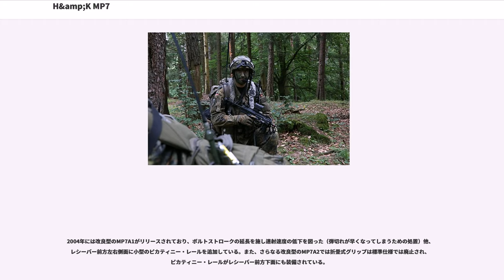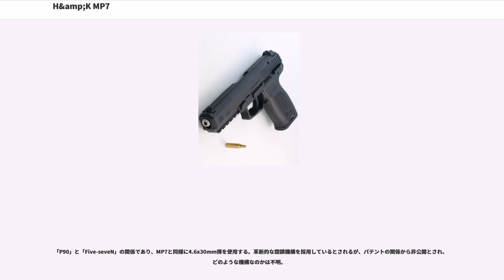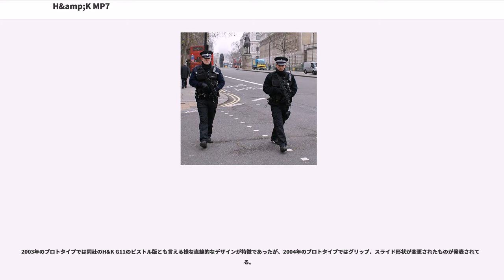H&amp;K MP7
H&K MP7は、ドイツのヘッケラー&コッホ社が開発したPDWである。

発表当初はPDWという名称だったが、のちにPDWは一般名詞となり、この銃は短機関銃（MP：Maschinenpistole）を指すMP7の名前が冠された。

MP7の開発は1990年代に始まる。当時アメリカは防弾ベストの着用が一般的になった戦場でピストルやピストル弾薬に代わる兵器、つまりPDWを検討するプログラムを行っていた。また、NATO諸国でも同様のプログラムがスタートしていた。

これらのプログラムにFN社はP90を提出したが、当時同様の小火器を開発していなかったH&K社はMP5Kサブマシンガンをベースにショルダーストックを追加したMP5K-PDWを提出した。しかし、従来のピストル弾薬を使用するMP5ではプログラムの要求に対して不十分であり、このことからP90に危機感を持ったH&K社は、同社のMP5やUMPとは全く異なるコンセプトの小火器を開発することになる。

1999年に一般公開され、2000年に将来的に発展改良することを前提にドイツ連邦軍に仮制式兵器に選定され、MP7の制式名称を与えられている。

MP7の特徴は、先に述べたようにライバルとも言えるFN P90に対抗してPDWとしての全く新しいカテゴリの銃として開発されており、弾丸はH&K G11の4.7x33mm弾の開発データを元に開発した4.6x30mm専用弾薬を使用する。公式発表では、P90の5.7x28mm弾よりも威力があるとアナウンスされているが真偽不明である。

ディスカバリーチャンネルの番組「フューチャー・ウェポン」のシーズン第2の第3回においてケブラー製ヘルメットおよびボディアーマーを貫通している。ただし、セラミックプレートなどに対して効果があるかは不明である。

デザイン面についてはP90とは趣が180度異なり、ステアーTMP、UZIなどの既存の小型短機関銃と似たシルエットを持ちながらも、全長340mm、ストックオープン時は540mm（P90は504mm）、重量は1.5kg（マガジン込みで1.8kg、P90はマガジン抜きで2.8kg）と、PDWに求められる携行性および隠匿性に特化したデザインとなっている（因みに、MP7専用のホルスターがイーグル社で開発されている事からも、そのコンパクトさが伺える）。これは、後方部隊やヘリコプター、戦闘機パイロットの自衛用火器という、PDWの想定するケースにおいて特に有効である他、武器の隠匿を要し、車両での移動が多い要人警護の現場、小型武器が好まれるCQBの場などでも有効である事を意味する。また、セレクトレバーおよびボルトリリースが左右に付いているため右利き、左利き問わずに使用できる。

機構に関しては、G3以来、H&K社の小火器の作動方式の大きな特徴であったローラー遅延式ブローバック方式ではなく、同社製G36アサルトライフルと同じくマイクロロッキングラグと回転ボルトによる閉鎖機構を持つショートストロークピストン式を採用している。

レシーバー前方下面に折畳式のバーチカルグリップが標準で装備されており、銃自体の反動はMP5以下で、消音器装備で発射した場合の静粛性もMP5SD6より静かである。命中精度もMP5以上のものとなり、200m離れた標的にも命中する集弾性を持つ。

2004年には改良型のMP7A1がリリースされており、ボルトストロークの延長を施し連射速度の低下を図った（弾切れが早くなってしまうための処置）他、レシーバー前方左右側面に小型のピカティニー・レールを追加している。また、さらなる改良型のMP7A2では折畳式グリップは標準仕様では廃止され、ピカティニー・レールがレシーバー前方下面にも装備されている。

P90の5.7x28mm弾を使用した自動式拳銃「FN Five-seveN」と同様に、MP7と銃弾共通性を持たせた後述の拳銃「P46」も開発されていたが、後述の理由で中止となっている。

MP7の特徴として、豊富なアクセサリが用意されている点が挙げられる。MP7は銃口にフラッシュハイダーが標準で装備されているが、オーダーメイドのアタッチメントでサプレッサーも装備できるようになっている。また、ピカティニー・レールを上部に付ける事でダットサイトやスコープの取り付けも可能となっているなど、拡張性にも富む。

MP7A1では、更にフロントサイドにピカティニー・レールが追加された事で、フラッシュライ...